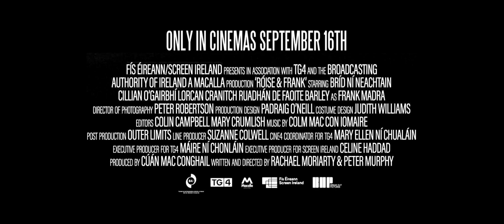rosie and frank trailer